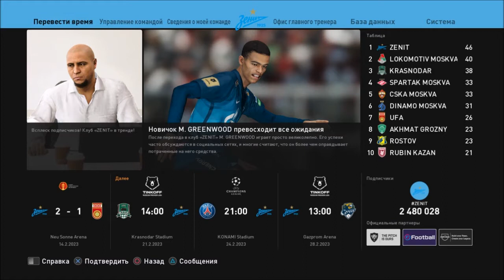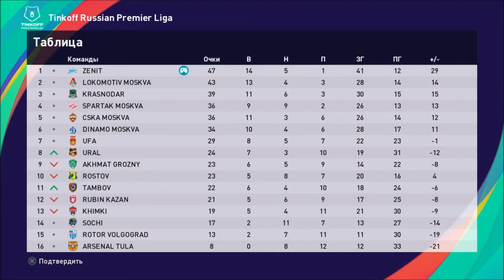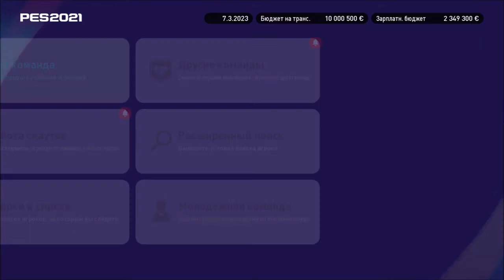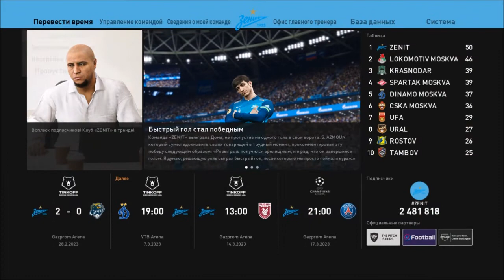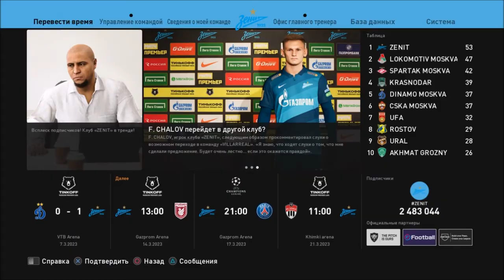КАРЬЕРА ЗА ЗЕНИТ #41 l PES 2021